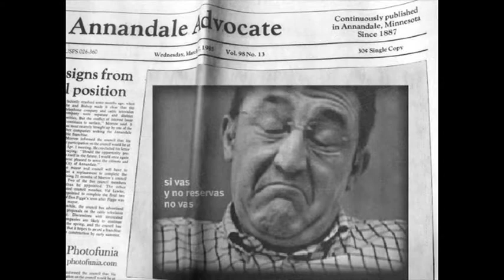FOTOGRADA SAN CENON (Make in Off)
Los preparativos para la FOTO GRUPAL con sonido original
y los carteles previos al SAN CENON del Gorrilla 2010.